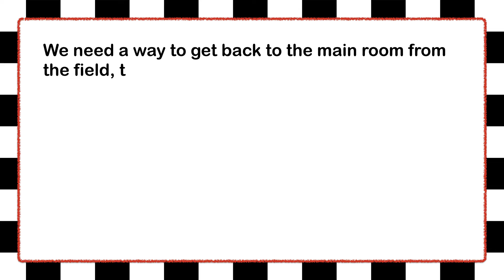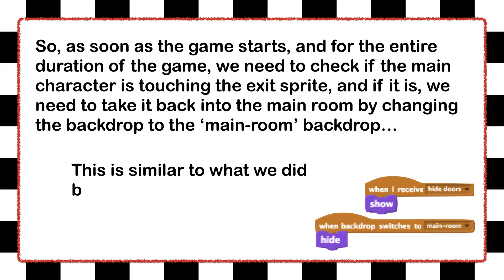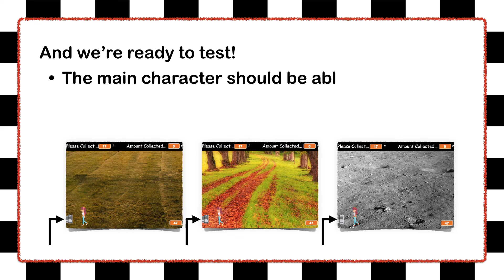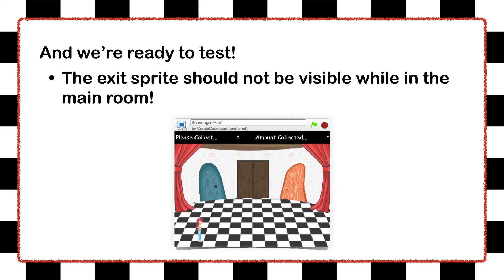Scavenger Hunt Scratch Lesson - Step 2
This video is a part of a Scratch lesson I put together walking students through building a fun scavenger hunt game.  It is the 4th of 5 videos, at the end of which your students will have completed a simple game!  Feel free to show these videos to your students, or stop the videos and use the arrow keys to progress through them at your own pace.  For the full blog post and starter project, head over